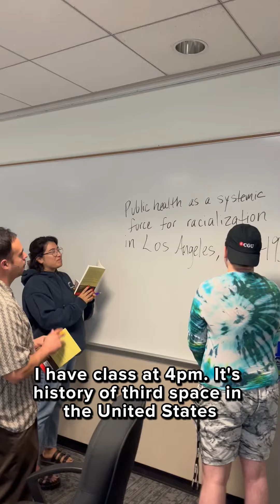A Day in the Life of a History Student at Claremont Graduate University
As an assistant recruiter in the Office of Admissions and a master's in history student at the School of Arts & Humanities, Gabe balances it all—from early morning gym sessions and homemade meals, to walking to work and attending class, to enjoying a well-deserved coffee in the Claremont Village.